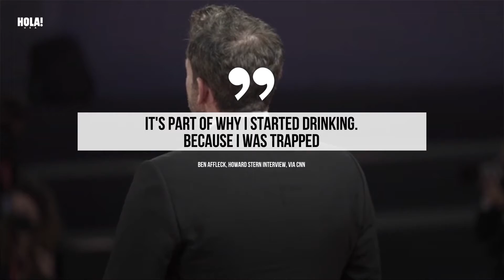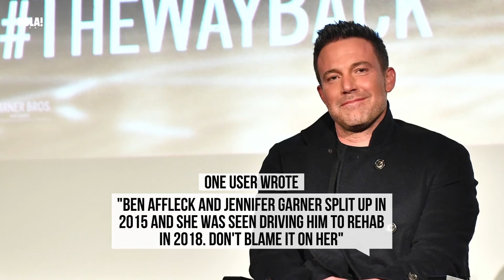Ben Affleck criticized after confessing he felt "trapped" with Jennifer Garner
ABOUT HOLA!